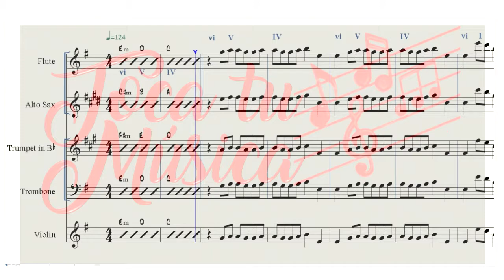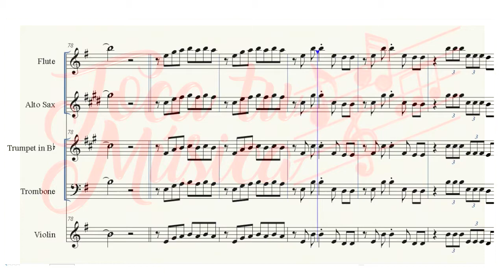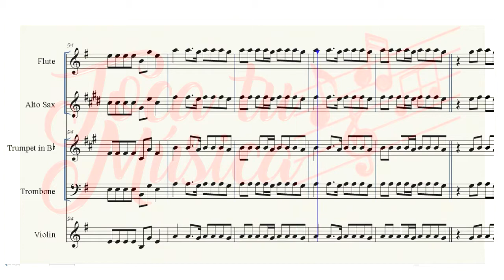Black Eyed Peas, Shakira GIRL LIKE ME PARTITURA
- Compártelo si crees que va ser de utilidad para alguien.

Acordes de la canción: /Em - D - C/Em - D - C/Em - D - C/Em - G - Am/
Acordes de la canción: /vi - V - IV/  vi - V - IV/  vi - V - IV/  vi - I - ii/